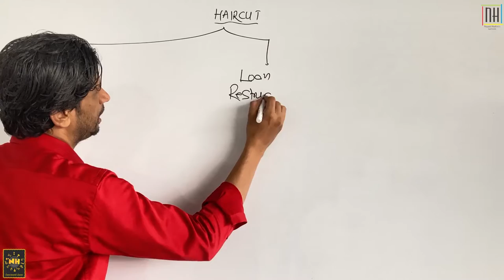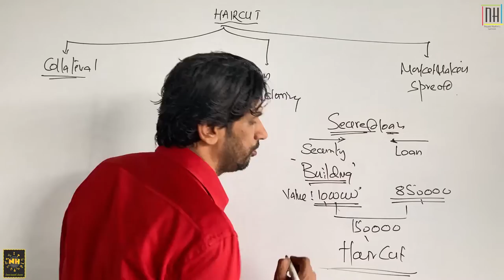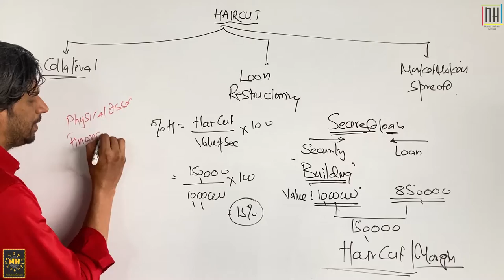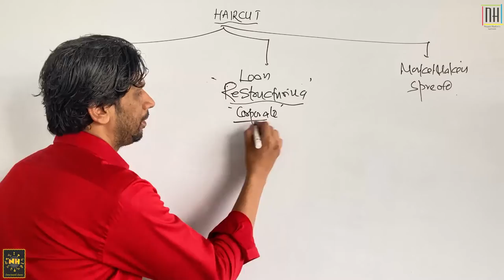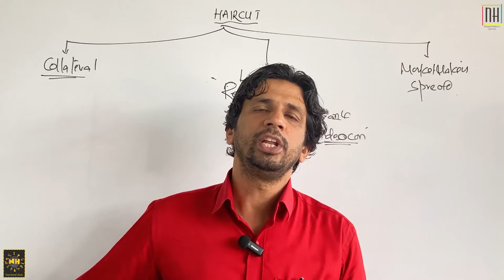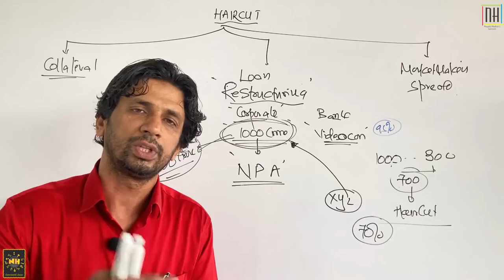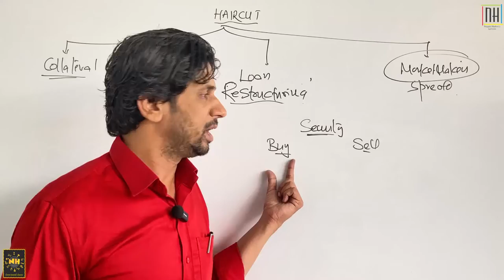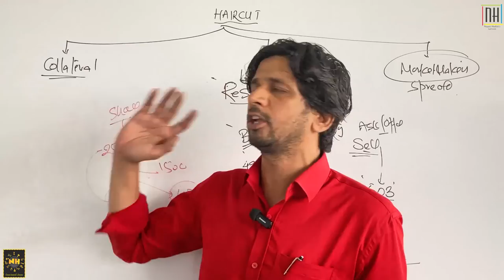Meaning of "HAIRCUT" in Financial Market | Financial terminologies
This Video explains one of the most commonly used terminologies in finance and financial market that is "Haircut".
Haircut is used in different senses in different ways... All senses are used in details in this video.